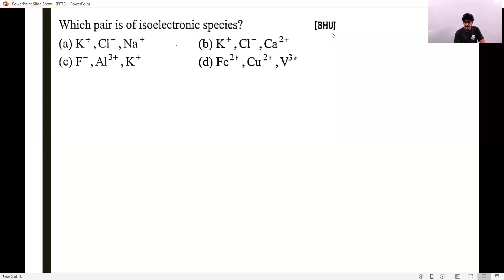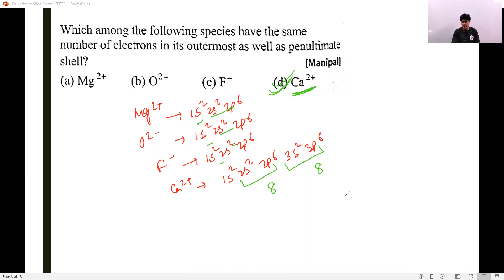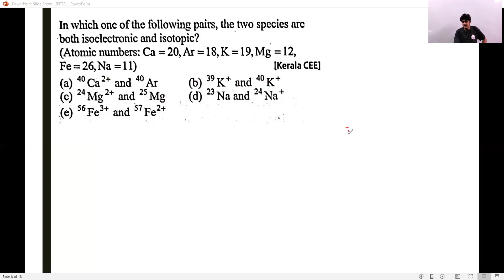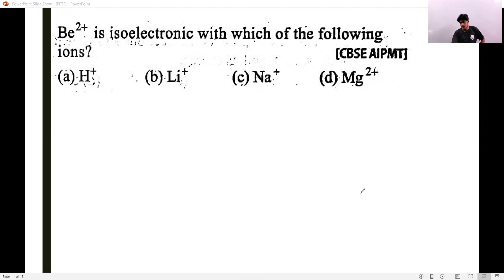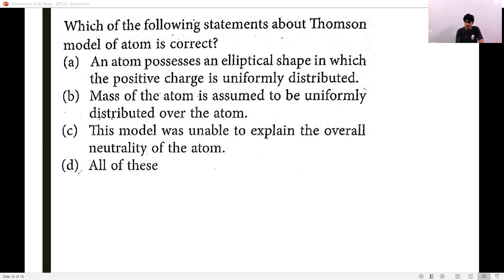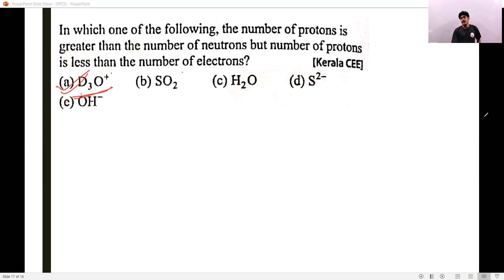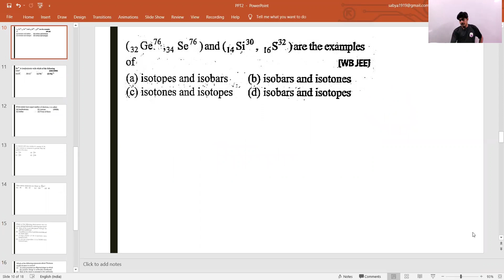STRUCTURE OF ATOM CLASS11 PREVIOUS YEAR QUESTIONS || L- II || Atomic Model (NEET/JEE) - SAARANSHPATH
This Questions - answer session on Structure of atom previous years questions L- II - Atomic Model is delivered by S. Chatterjee Sir  from Saaransh Path.

This lecture covers all the important Questions of Structure of atom previous years questions L- II - Atomic Model
Some of the Important Topics of Structure of atom previous years questions L- II - Atomic Model are as follows: